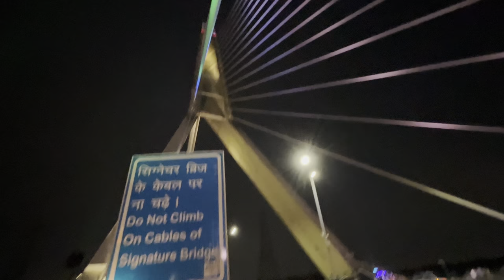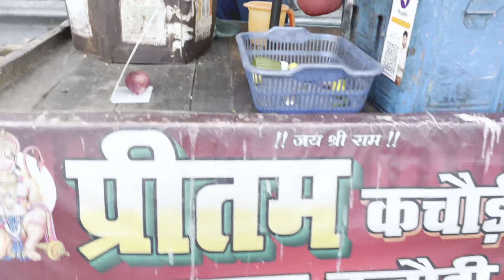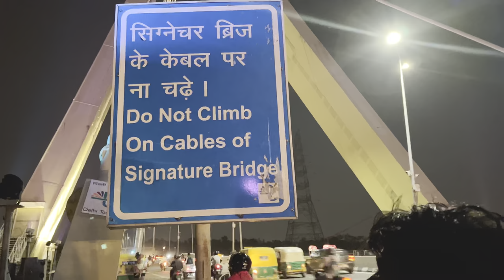Signature Bridge, part 2/riya and priya ok￼